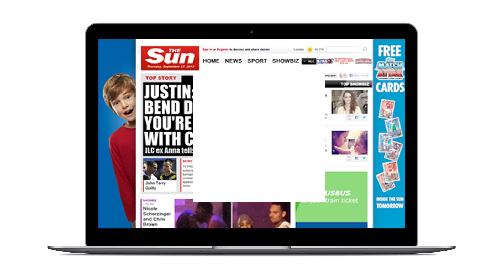Match Attax - Digital ad